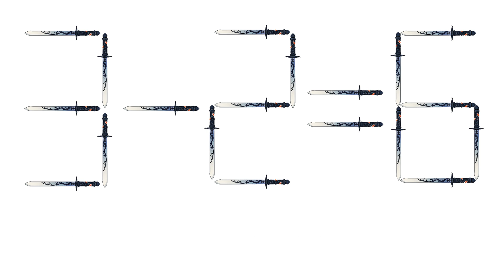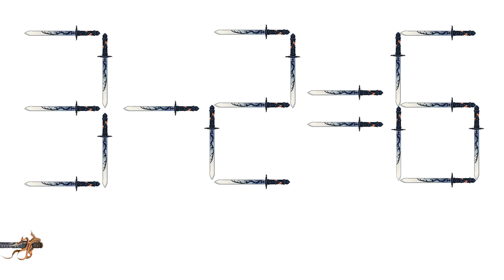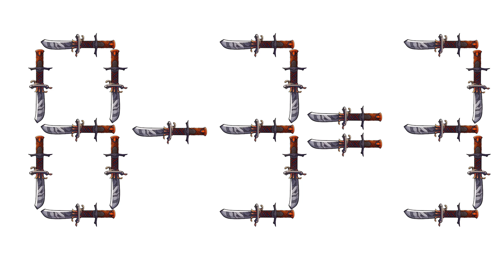Kilka minut gimnastyki dla mózgu. Łamigłówki o różnym poziomie zaawansowania.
Sprawdź do jakiego poziomu uda Ci się zajść. Znajdź szczegóły różniące obrazki, rozwiąż matematyczne zadania i zagraj w karty. Tym razem rozgrywka toczy się w starej Japonii.